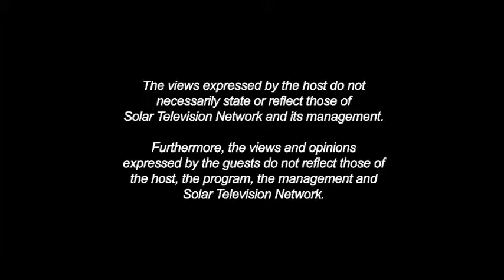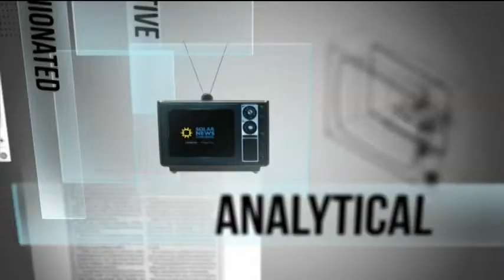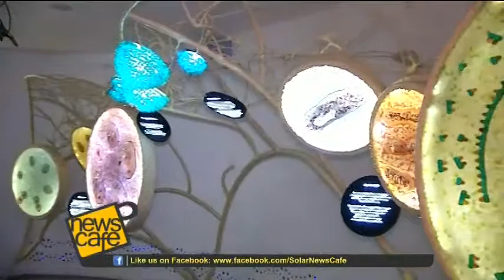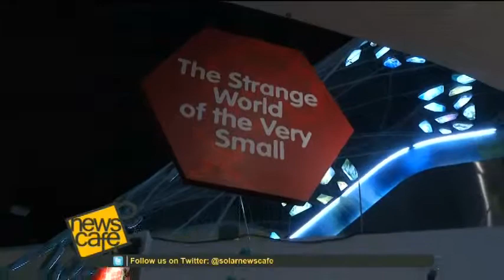News Cafe Episode 84: Marine Science and Wonder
We look deep into the interesting world of Marine Science and Wonder. Mitzi Borromeo visits The Mind Museum where science comes alive to tell the story on how humans understands on how the world work. Marine Biologists Dr. Terrence "Terry" Gosliner and Richard "Rich" Mooi are in this episode.